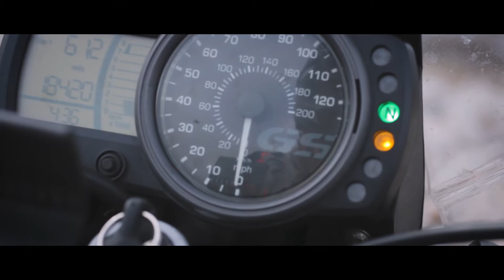Exploring Scotland's Outer Hebrides by Motorbike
As part of a solo 3,000 mile motorcycle trip around Scotland, this film features the serene and otherworldly landscapes of Lewis and Harris in the Outer Hebrides. Filmed with a Canon 70D and Mavic Pro drone this film captures the remote open vistas, pristine beaches and stunning nature that the Isle has to offer.